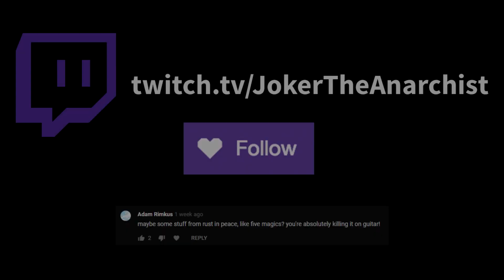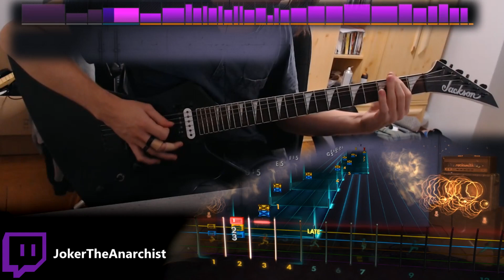Megadeth - Five Magics 96% (Rocksmith 2014 CDLC) Guitar Cover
I'll write your name in a pinned comment!
Megadeth - Five Magics 96%
Rust in Peace (1990)
Lead 96%
Rocksmith 2014 Custom DLC
Thrash Metal

Gear:
Jackson JS32T Kelly
Tortex T III 1.0mm, Ernie Ball Prodigy 1.5mm Picks
Rocksmith Real Tone Cable